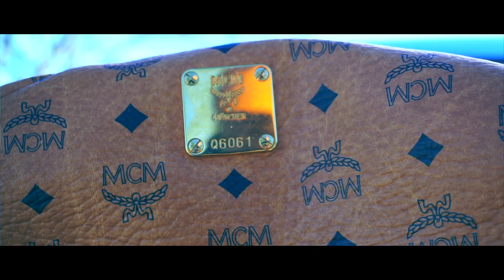Texas Slim ft. Blue 24 - Look At Me Now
New Official Music Video from Texas Slim